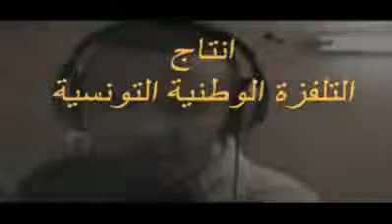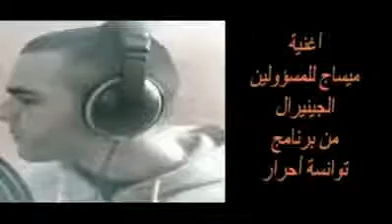تحيا تونس الخضراء